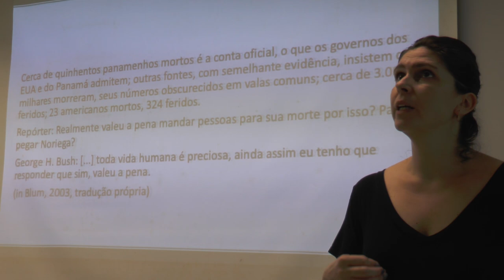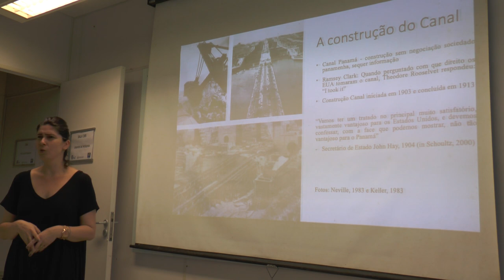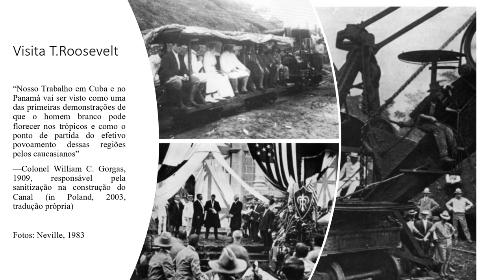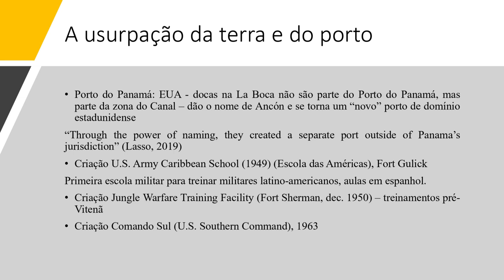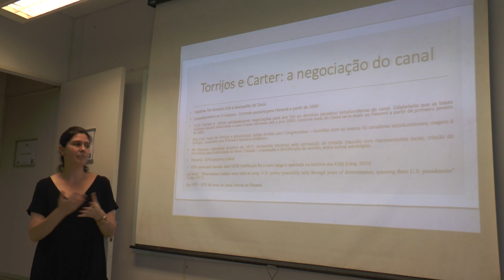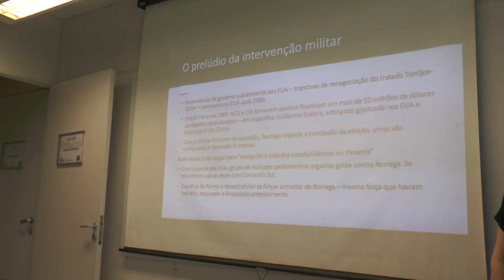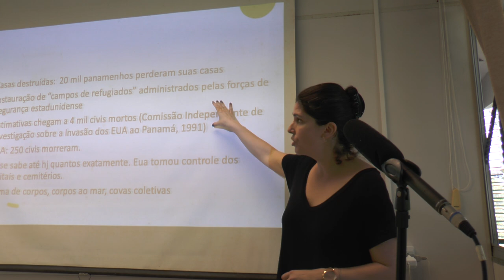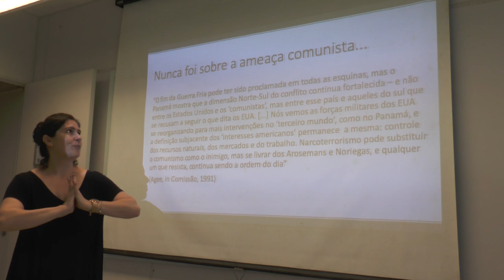Intervenções dos EUA/ Panamá - Aula 6.1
Segunda parte da sexta aula do curso ministrado pela professora Camila Vidal. Intervenções dos EUA/ Panamá.